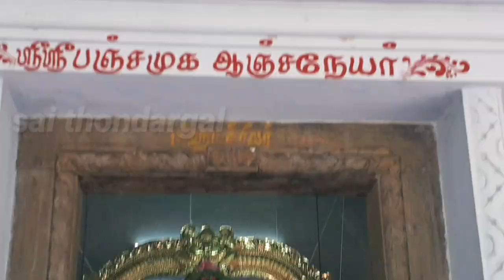04சிவராமபுரம்,22-06-2023தீபாராதனை,வியாழக்கிழமை,ஒவ்வொரு ஒரு வியாழக்கிழமை தோறும் கஞ்சி வார்க்கப்படும்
சிவராமபுரம்,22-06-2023,ஶ்ரீ ஷீரடி சாய்பாபா மஹாராஜ் திருக்கோயில்,தீபாராதனை,வியாழக்கிழமை,ஒவ்வொரு ஒரு வியாழக்கிழமை தோறும் கஞ்சி வார்க்கப்படும்,மயிலாடுதுறை🕉️🕉️🙏🙏

ஶ்ரீமத் வாயுசித்த ராமானுஜதாச ஜீயர் சுவாமிகள்.சிவராமபுரம்.    செல்:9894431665.மயிலாடுதுறை🕉️🙏